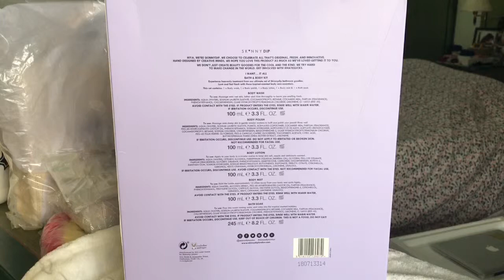Unboxing Skinny Dip London Bath & Body kit I Want it all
Unboxing Skinny Dip Bath & Body kit I Want it all.

Transform your bath and body routine with our I Want It All Bath & Body Kit! In collaboration with Boots, we've created a whole range of pastel-perfect gifts for your loved ones (or you!) to enjoy.

How to use: Body Wash: Massage onto wet skin, lather and rinse thoroughly to leave you smelling fresh.

Body Polish: Massage onto damp skin in gentle circular motions to buff and polish your peach! Rinse well.

Body Lotion: Apply to your body in a circular motion to keep skin soft, supple and deliciously scented.

Body Mist: Hold the bottle approximately 15-20cm away from your body and spritz lightly.

Bath Soak: Pour into warm running water and relax into the tropical-scented bubbles.

Ingredients

Certified Cruelty & Vegan Free